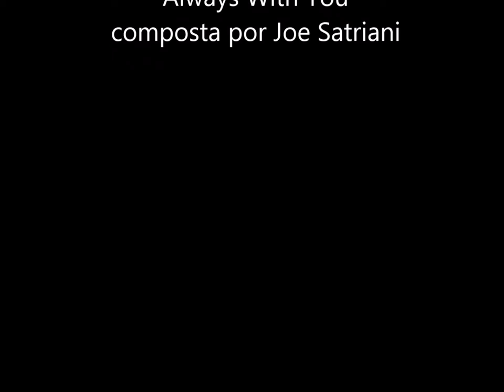Always With Me Always With You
Joe Satriani Tribute Always With Me Always With You